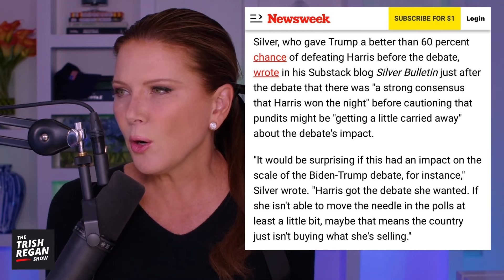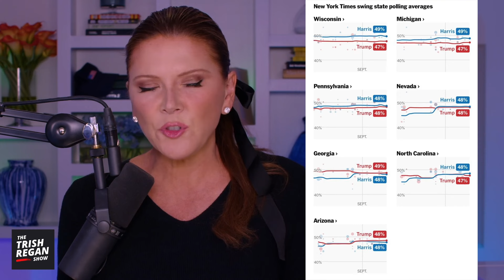Biden TURNS ON Kamala! Democrats in FULL BLOWN Panic as Biden Dons Trump Hat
After Kamala backstabbed Biden and threw him out— he’s on his own revenge tour now.